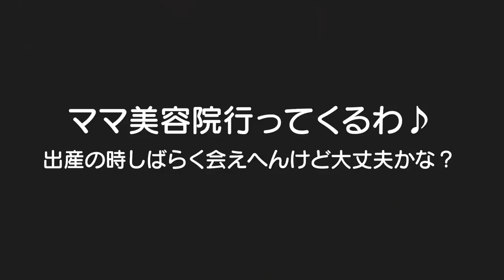出産のとき1週間会えへんけど大丈夫！？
二卵性男女双子赤ちゃん生後2歳8ヶ月　もうすぐ出産やけどコロナのせいでたぶん1週間会えない。。。2人とも大丈夫かな。。。すごい心配。。。